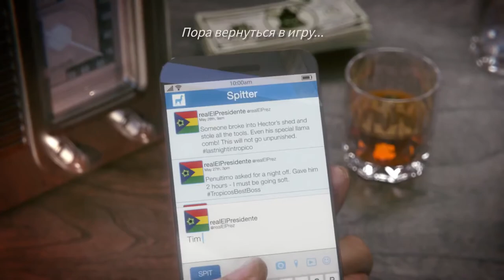Tropico 6 - Trailer (RUS)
Tropico 6